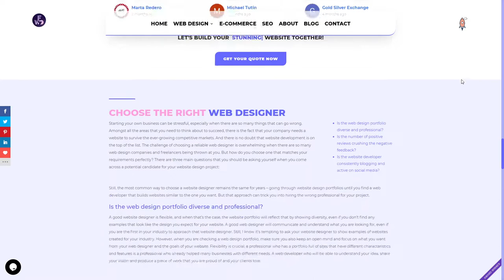Freelance Web Designer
Freelance Web Designer By Freelance Web Designer From United Kingdom
A Freelance web designer who builds rich online experiences for businesses in Manchester & across the UK. From full-blown e-commerce websites to trendy landing pages, no project is too big or too small. Working hard for a better, prettier online world!